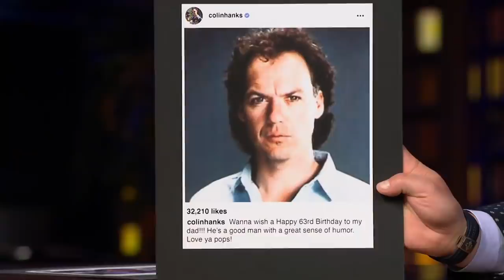Colin Hanks Crushes the Canadian National Anthem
James greets his guests Colin Hanks and MacKenzie Davis before Colin reveals his love for the Canadian National Anthem by quickly reciting it in under one minute. MacKenzie then reveals her slight obsession with Mary-Kate and Ashely Olsen prior to Colin explaining his unique annual birthday tribute to his father, Tom Hanks. Colin Hanks then talks about his new role in "The Offer" - a series about the development and production of New York City gangster film "The Godfather".